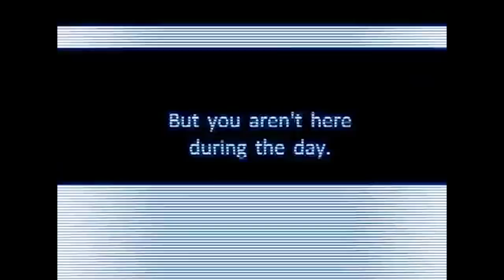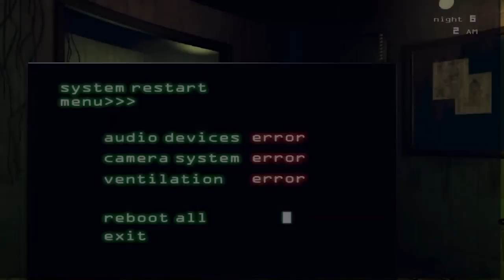WSZYSTKIE WERSJE FREDDY'EGO FAZBEAR'A W FIVE NIGHTS AT FREDDY'S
Freddy Fazbear z FNaF to bardzo znana postać. Jak zmieniał się na przestrzeni lat?

Jestem w Stegnie na plaży